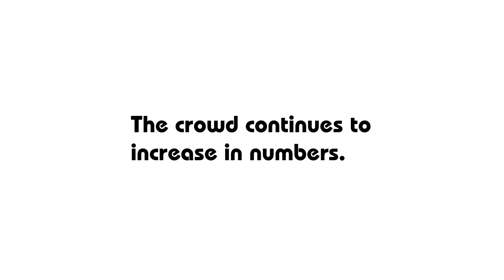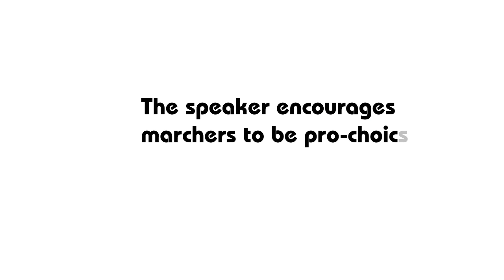March for Choice Dublin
Pro Choice campaigners march in Dublin on 29/9/2012. For more information on pro choice struggles in Ireland visit: